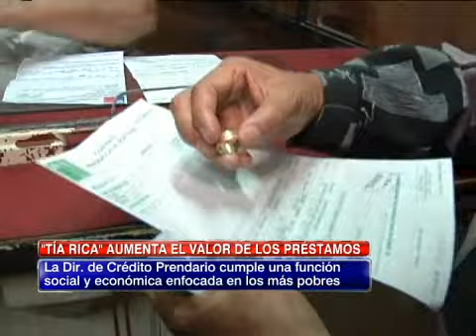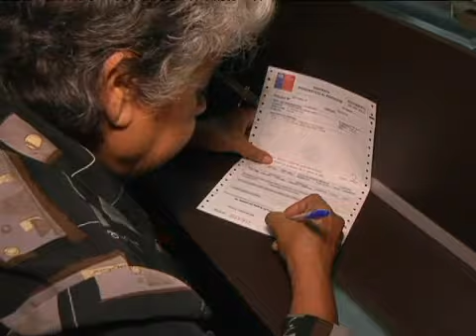"La Tía Rica" aumentó el valor de sus préstamos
A partir del 1 de marzo, la Dirección Nacional de Crédito Prendario (DICREP) subió el precio por gramo de oro.